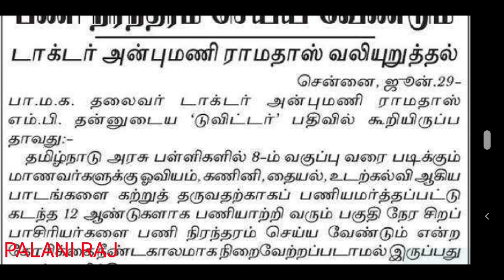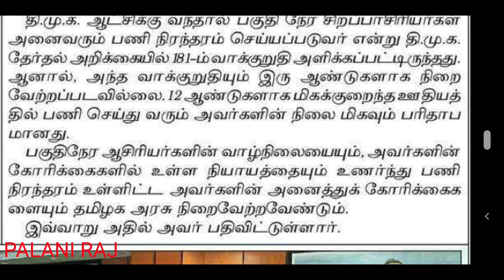TRB latest news | part time teacher recruitment latest official update news | pg trb | TN TET